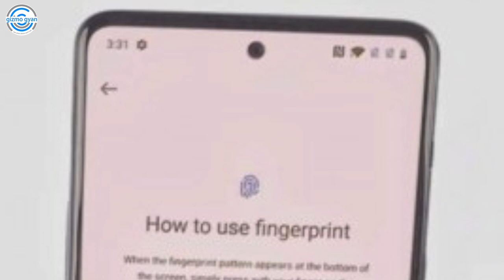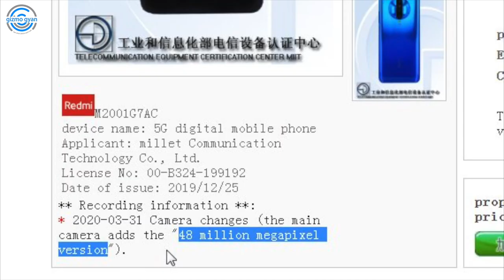Poco X2 Pro 5G Coming Soon , OnePlus Z Live Image , Redmi Note 9 - Budget Beast | GG_Updates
Poco X2 Pro 5G Coming Soon , OnePlus Z Live Image , WhatsApp Latest Update , Redmi Note 9 - Budget Beast | GG_Updates

My Journey...